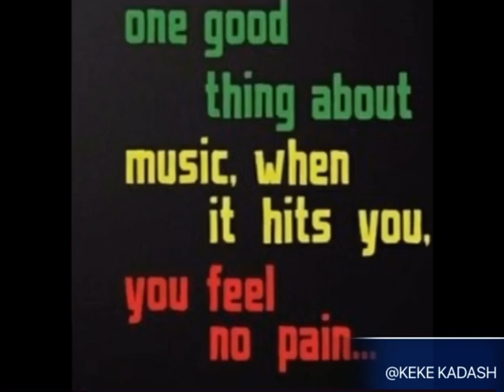UK 🇬🇧 reaction to Yardman 🇯🇲 link up - Shane O - Instigate 🙏🏽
Shane O

Written by - Shane O
Song - Instigate
Produced by - Pen Ink Entertainment/S.O.R/Timilly’s Records

Intro S1 - (Freestyle)
Outro - Chronic Law (Lockdown)